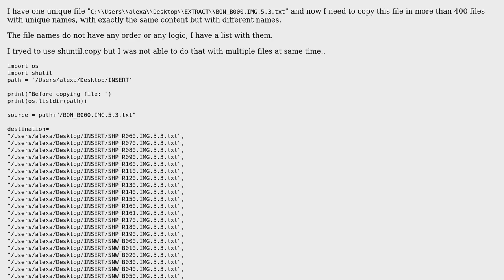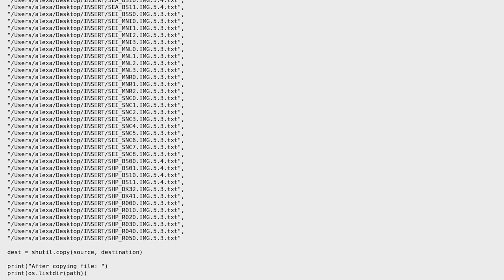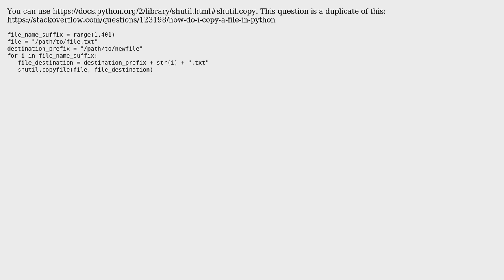How to make multiple copies of a unique file resulting in different files names?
With thanks & praise to God, and with thanks to the many people who have made this project possible! You are responsible for your own actions.